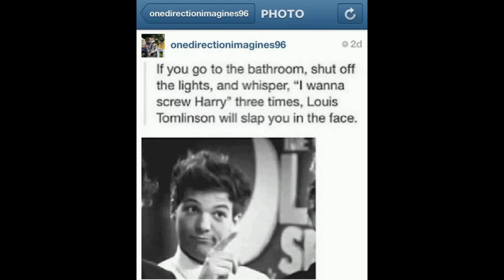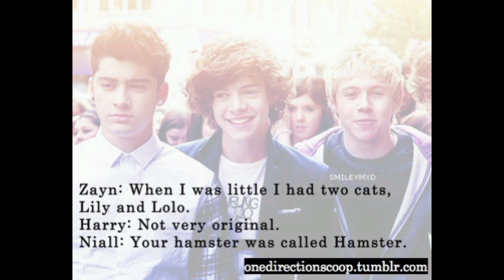One direction memes to make you laugh by Morgan memes//////////711